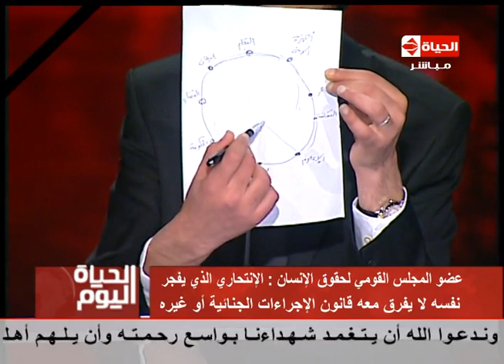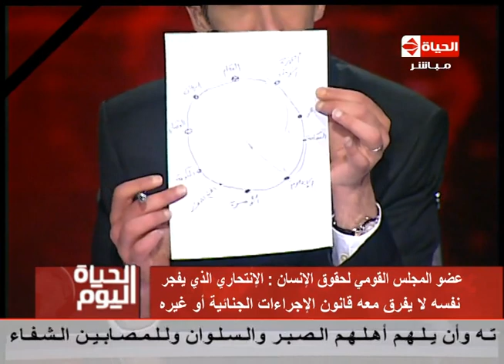الحياة اليوم - بالورقة و القلم " مجدي الجلاد " أطراف القاء المسؤولية على الآخر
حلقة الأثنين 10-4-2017